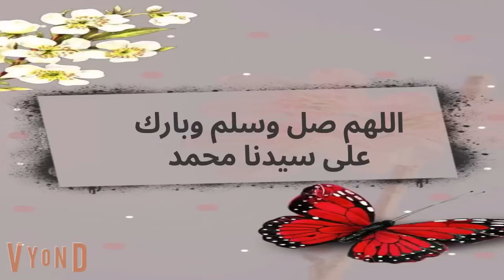غصون أشجار..فصول..حبيب الملايين// أسرار الطبيعة